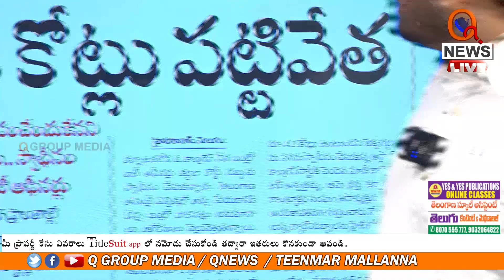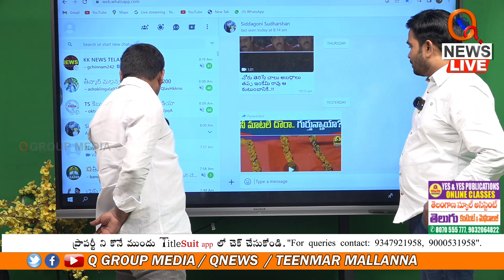బతుకమ్మ పాట పాడిన మల్లన్న | Teenmarmallanna I Shanarthi Telangana e-paper